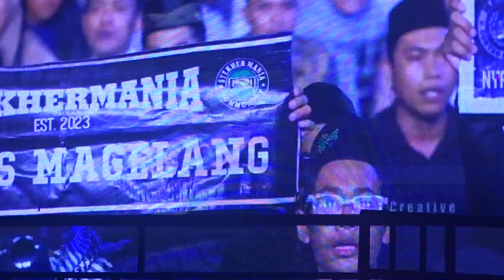HABIB ZAIDAN BIN HAIDAR BIN YAHYA TERBARU HARI INI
HABIB ZAIDAN BIN HAIDAR BIN YAHYA TERBARU di Magelang Jawa tengah